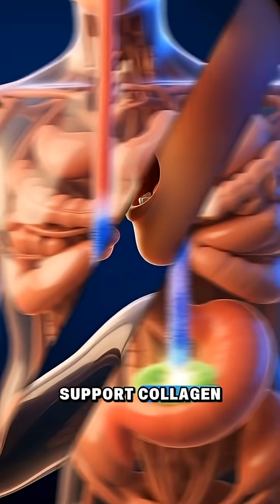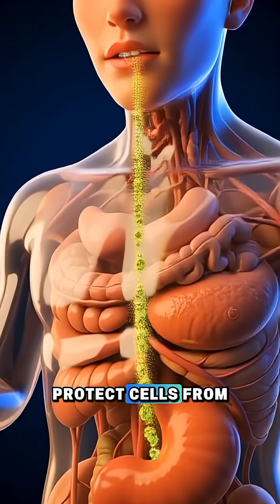How kiwi Moves Inside You| Parasite Reveal! |3D EducationalAnimation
🎓 Ever wondered how your food travels through your digestive system?
This quick 3D animation shows a fascinating journey inside your body — with a surprising twist at the end!

🍏 Watch as food enters a smooth, glossy stomach
🌀 Moves through the colorful small and large intestines
🪱 And uncovers a curious scene: stylized parasite worms living inside!

This clay-like, vivid 3D style animation is designed to teach students, science fans, and anyone who loves learning about the amazing (and sometimes creepy) side of biology.